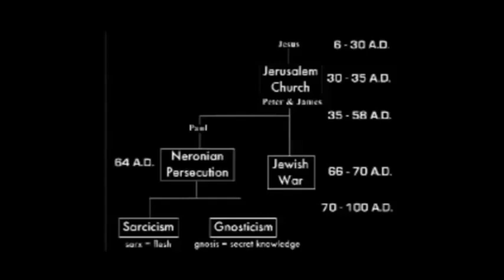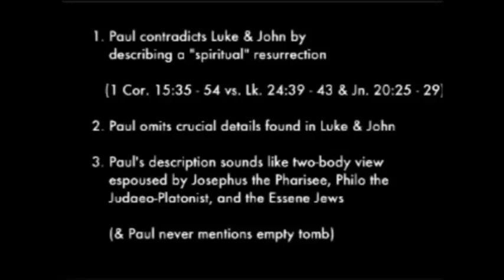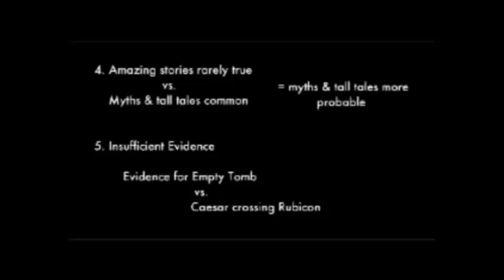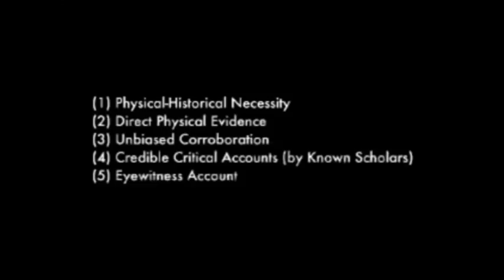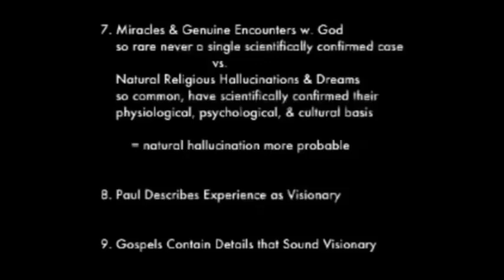The Case Against the Resurrection (Richard Carrier)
Historian Richard Carrier gives a comprehensive refutation of the arguments for a physical resurrection of Jesus.  For more, be sure to check out "The Case Against The Resurrection playlist

His books